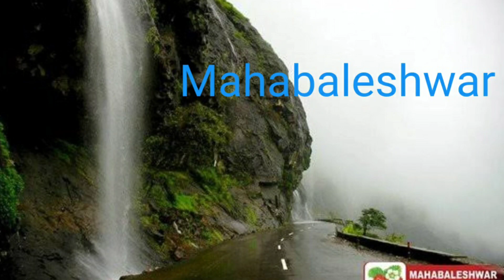Places to visit in India after Lockdown 2.0 !! Travel freaks this is for you !!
Just enquired all the tourist spots on the docs to enter into the state and uploaded for the ppl for awareness